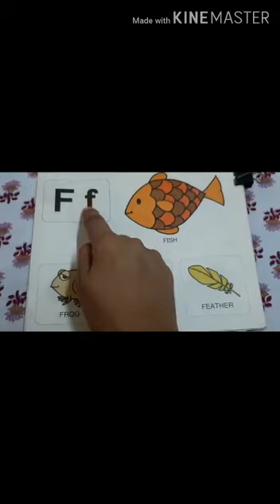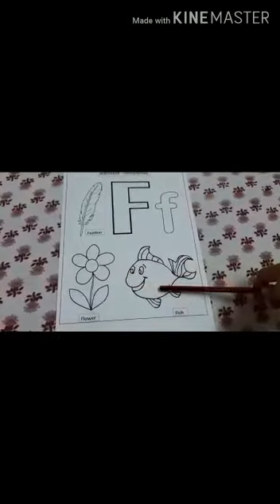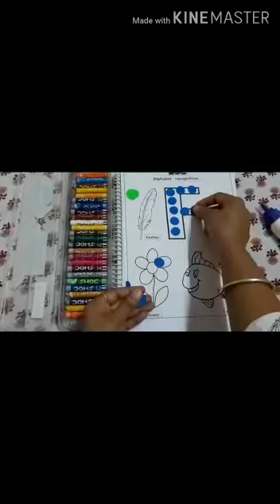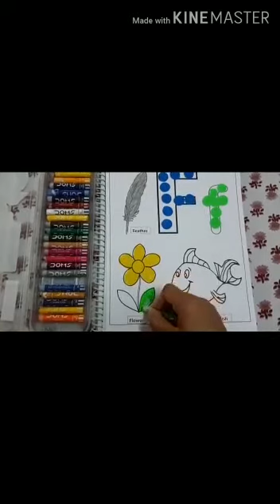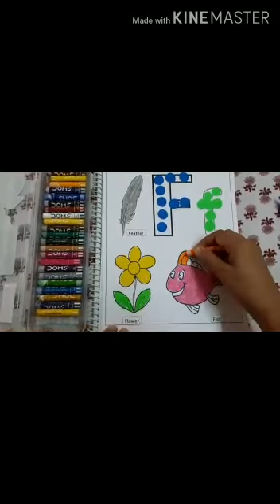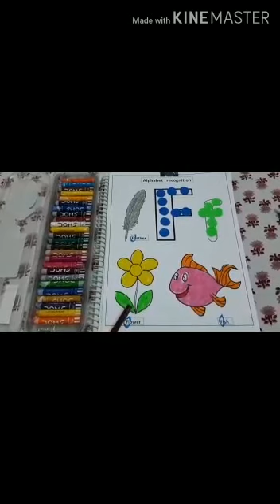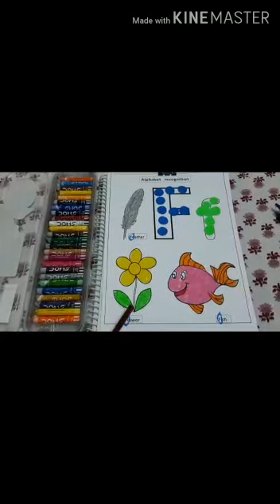Recapitulation of letter Ff